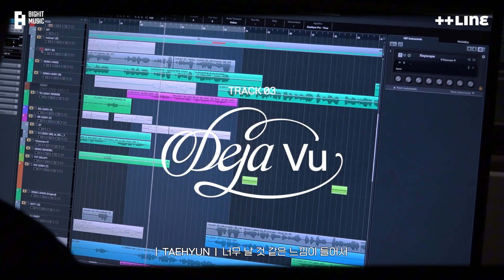TXT (투바투) - Deja Vu (데자 뷰) & Miracle (기적은 너와 내가 함께하는 순간마다 일어나고 있어) [Recording Version 레코딩 버전]